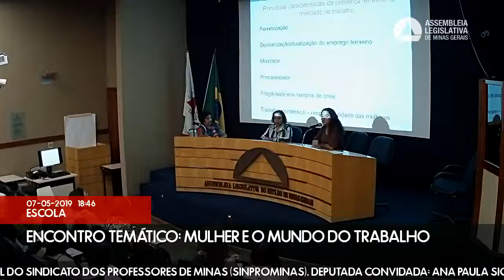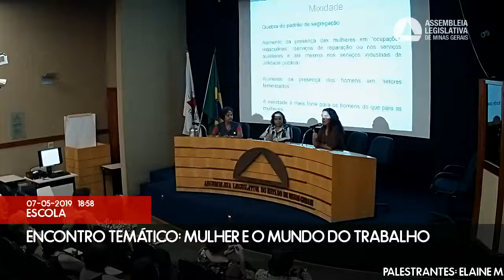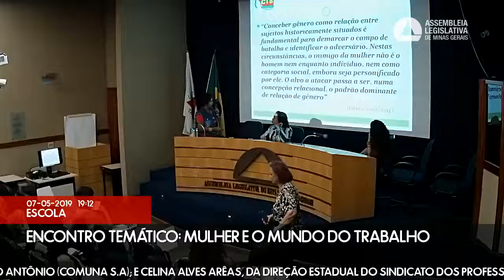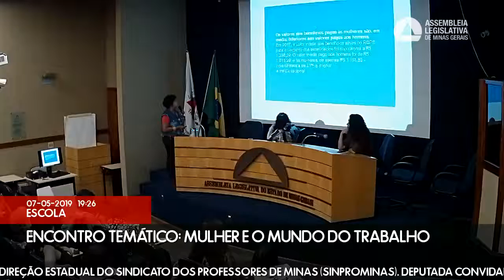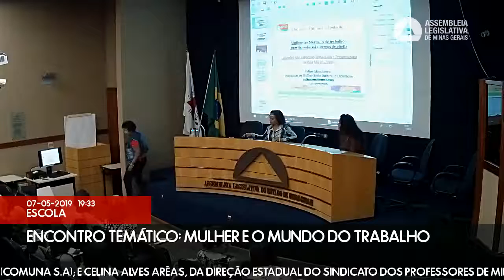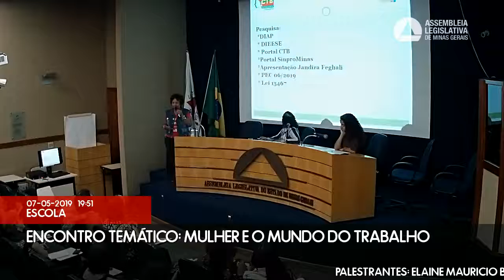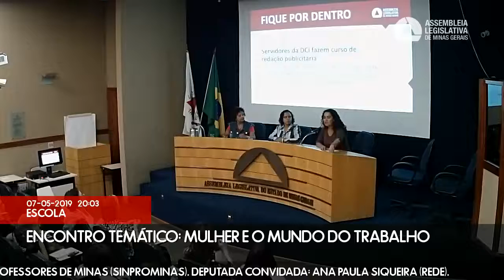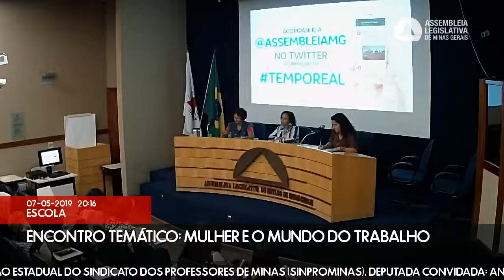07/05/2019 18:00 Programa Sempre Vivas - Encontro Temático: Mulher E O Mundo Do Trabalho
Programa Sempre Vivas - Encontro temático: Mulher e o mundo do trabalho
Palestrantes: Elaine Mauricio Bezerra, gestora de Projetos da Comunidade Santo Antônio (COMUNA S.A); e Celina Alves Arêas, da direção estadual do Sindicato dos Professores de Minas (Sinprominas). Deputada convidada: Ana Paula Siqueira (Rede).